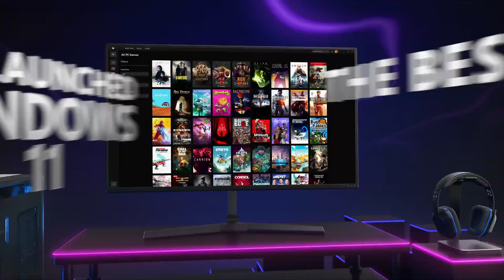Xbox Game Pass For PC: New and Upcoming Releases 2021 - Official Trailer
Following all the Xbox Games Pass PC game releases in October 2021 - including Back 4 Blood and Age of Empires IV - Microsoft looks back over what has launched in the past month. This trailer also looks ahead to the upcoming Game Pass games coming to Xbox Games Pass for PC in November 2021 and December 2021, such as the Battlefield 2042 Early Access Trial, Forza Horizon 5, Halo Infinite, and Minecraft: Bedrock and Java Editions. Check out the trailer to see what's in store for the rest of the year.